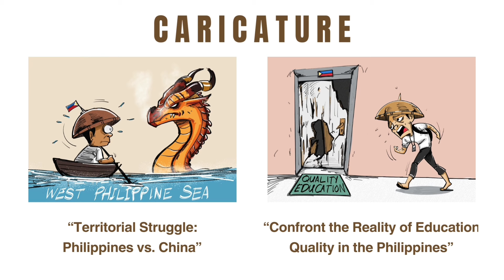BSN 1A - Expressive Caricature Portrait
Title: “Territorial Struggle: Philippines vs China”

Caption: The battle between China and the Philippines over the West Philippine Sea has become a global issue due to territorial claims.Tensions rise as maritime disputes intensify, raising concerns about regional stability. The complicated dance of diplomacy and assertiveness continues to determine the future of the disputed waters, with worldwide attention heightening the importance of the ongoing struggle for control

Title: “Confront the Reality of Education Quality in the Philippines"

Caption: Education opens up endless possibilities. For students who want to study, it is more than just a way to gain knowledge; it is a transforming journey that allows people to define their own destinies. Curiosity is sparked in the classroom, critical thinking skills are developed, and dreams are nourished. Recognizing education's significant influence is the first step toward a brighter future, in which empowered learners become positive change agents, contributing to the benefit of society and the planet as a whole.

Confidentiality Notice:
The content within this video is confidential and is intended solely for the specified recipient in this channel. Any sharing of this content with third parties is strictly prohibited without the written consent of the owner.

Instructor Information:
MARK JONH P. GOTEM, LPT
General Education Department